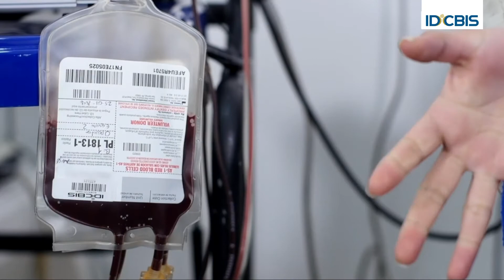DonaPorTuCiudad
Hay un componente especial en tu sangre: La esperanza. ¡Bogotá te necesita!

Un gran número de pacientes en los hospitales públicos de nuestra ciudad necesitarán transfusiones de sangre en lo que queda de 2020 y necesitamos de tu ayuda para que a ninguno le falte la atención necesaria.

¿Cómo puedes ayudar?

Inscríbete como donante de sangre, nuestro equipo de profesionales te contactará, te agendará y te recogerá en tu domicilio para que puedas realizar tu donación cumpliendo con medidas de bioseguridad.

Además puedes confirmar en DonaPorBogotá cuánto nos falta para poder suplir las necesidades de transfusión de pacientes durante lo que queda de 2020.